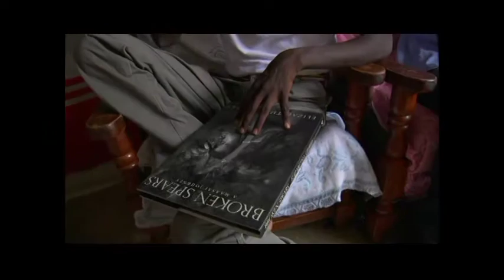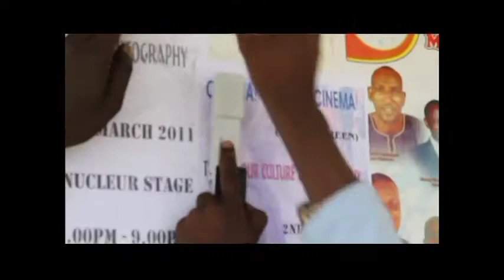Cognac Wellerlane interviews Producer Producer Elizabeth L. GilbertThe Last Safari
TV Host Cognac Wellerlane interviews Producer and renowned photojournalist Elizabeth L. Gilbert about her film "The Last Safari" at the Hamptons International Film Festival